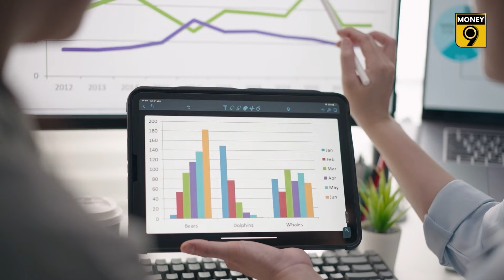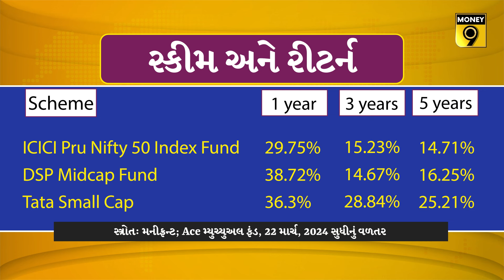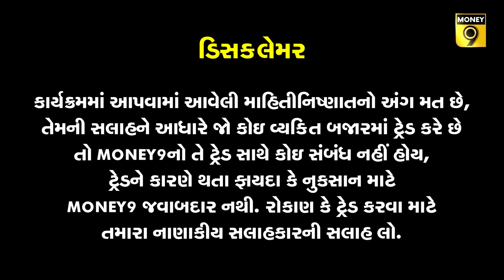Home Loan: SIP ઘર ખરીદવામાં પણ મદદ કરી શકે છે !!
પગારદાર વ્યક્તિ ઘર ખરીદવા માટે મોટા ડાઉન પેમેન્ટની રકમ એક જ વારમાં ચૂકવી નહીં શકે. તેથી હોમ લોન અને રોકાણનું કોમ્બિનેશન જરૂરી છે. હવે સવાલ એ છે કે તમે આ કોમ્બિનેશનને કેવી રીતે હાંસલ કરશો? કેવી રીતે ઘરના ડાઉનપેમેન્ટ માટે પૈસા ભેગા કરશે? કેવી રીતે પોતાના માટે યોગ્ય રોકાણ પસંદ કરવું અને કઈ ભૂલો ટાળવી... ચાલો સમજીએ…

Money9 Gujarati is a digital platform providing guidance on personal finance, Stock Market, Business and planning in the regional language of Gujarat, Gujarati. It gives Market News, Stock Market News, Personal Finance News in Gujarati. This platform serves as a valuable resource for individuals seeking insights into earning, spending, and investing money effectively within the Indian context. By offering information in Gujarati, Money9 aims to bridge the language gap and empower a broader audience to make informed financial decisions.